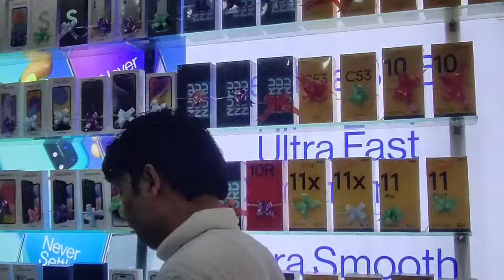Diwali Welog 🪔....!WELOG 78